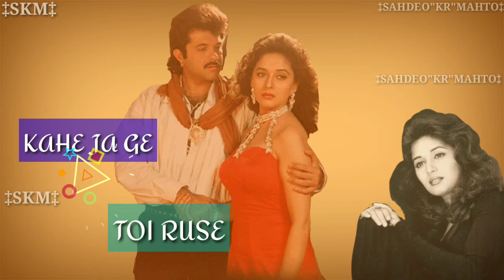Sun ge sjaniya toi rusi kahe ja hai ge. New..💞SKM STATUS 💞 .old khortha song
EDITING:- SAHDEO KUMAR MAHTO

SONG:- Sun ge sjaniya toi rusi kahe ja hai ge. New..💞SKM STATUS 💞 .old khortha song